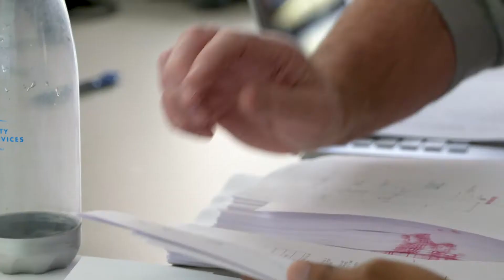PAR Electrical Contractors, Inc. & Quanta Services — EPC (Engineering, Procurement and Construction)